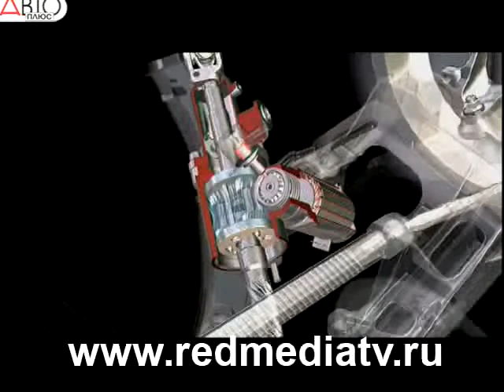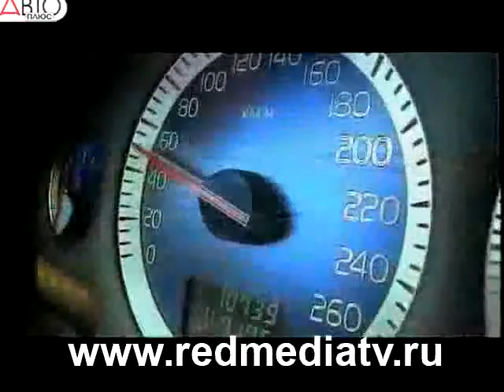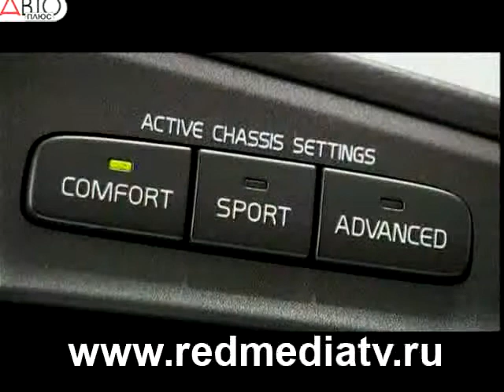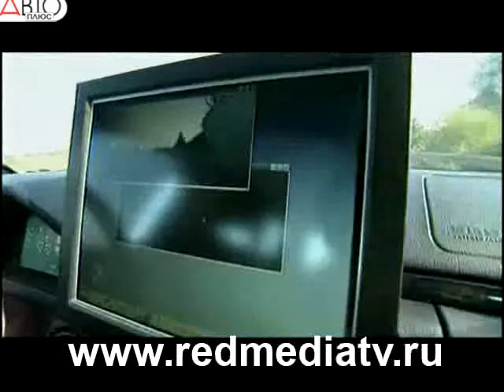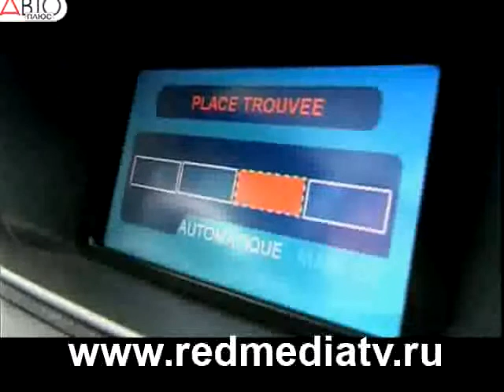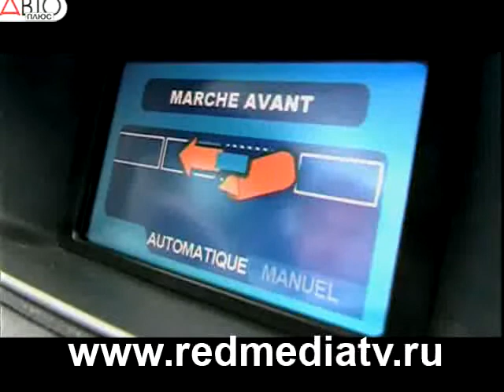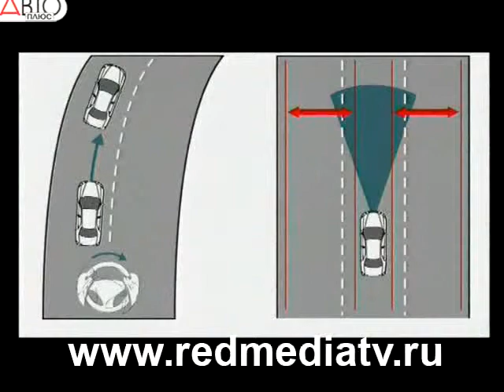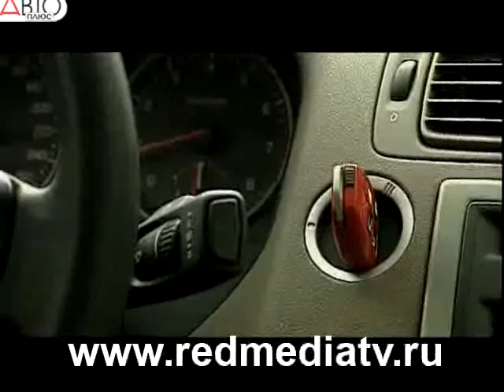Дело мастера. Электронные помощники водителя